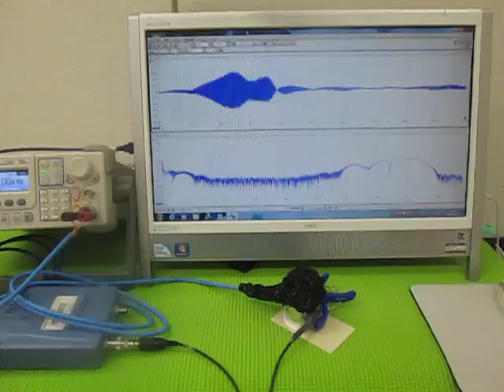超音波テスターによる、超音波伝搬状態の測定